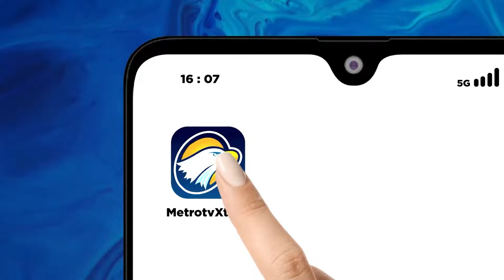Strategi Jeje Wiradinata Kelola Pemerintahan Desa di Jawa Barat [DEBAT PILKADA 2024]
MetroTV,
DEBAT TERAKHIR PEMILIHAN GUBERNUR DAN WAKIL GUBERNUR 2024

PASANGAN CALON GUBERNUR & WAKIL GUBERNUR
1. Acep Adang  & Gitalis Dwi Natarina
2. Jeje Wiradinata & Ronal Surapradja
3. Ahmad Syaikhu & Ilham Habibie
4. Dedi Mulyadi & Erwan Setiawan